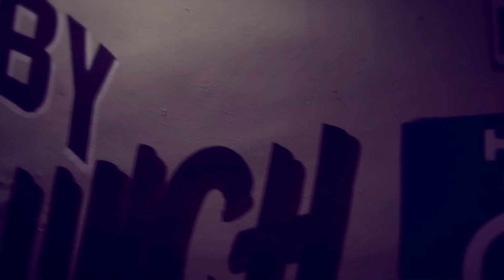CALLIOPE POPEYE - Hittaz (Season 2) Episode 1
Director Calliope Popeye brings you the series *Hittaz* Season 2 Episode (1) Straight from the streets of New Orleans. An FG Productions, LLC film.